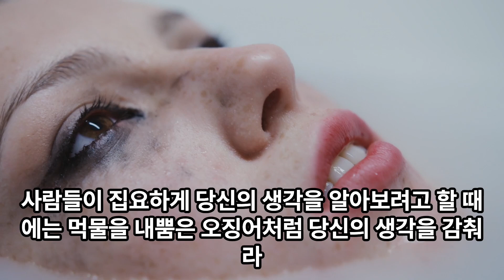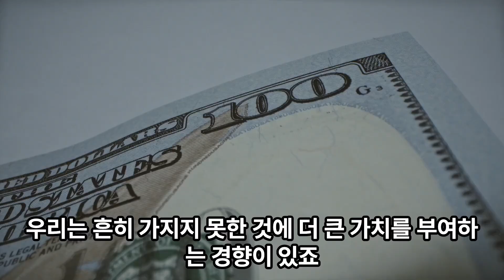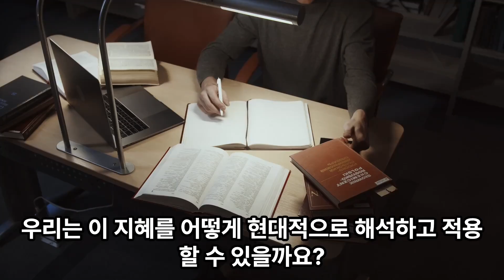치열한 궁중 암투에서도 끝까지 살아남게 해준 300개의 빛나는 현실적 지혜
"이 포스팅은 쿠팡 파트너스 활동의 일환으로, 이에 따른 일정액의 수수료를 제공받습니다." 책보러가기
사람을 얻는 지혜